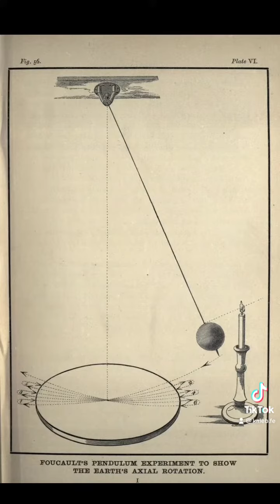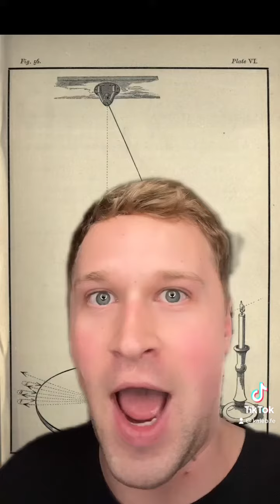Flat Earth: Foucault Pendulum | Kaleb5D